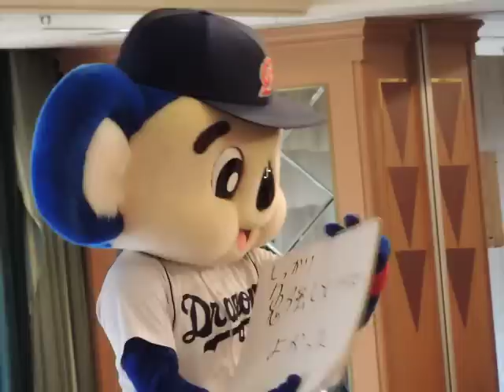2013.12.23 ひみつのお菓子パーティーでドアラに質問です。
ロッテのひみつのお菓子パーティーの午後の部より。「ドアラは子供になったら何がしたい？」というちびっ子からの質問です。